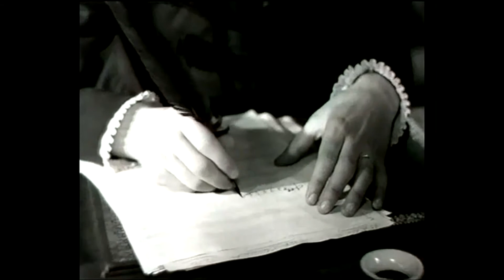Drugs en Klassieke Muziek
Klassieke muziek is misschien wel het laatste muziekgenre waar je drugs bij zou verwachten. Toch zijn componisten er niet vies van.